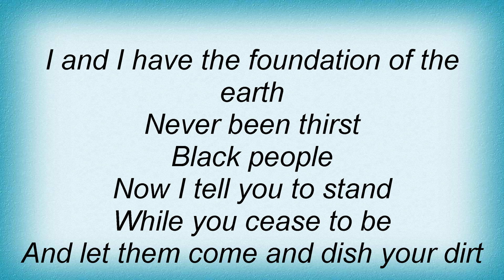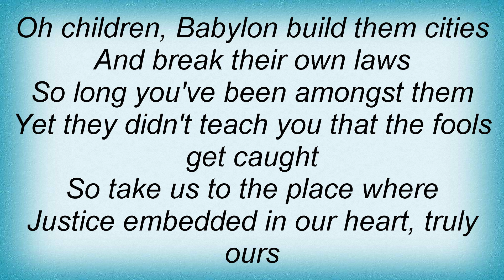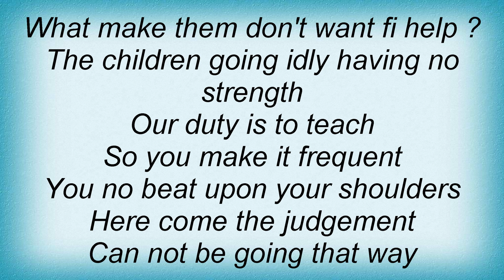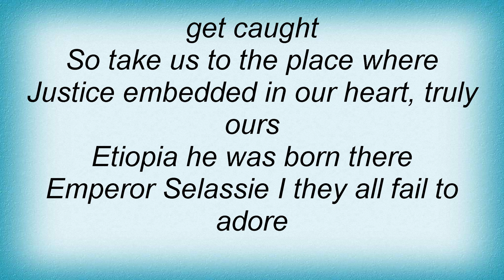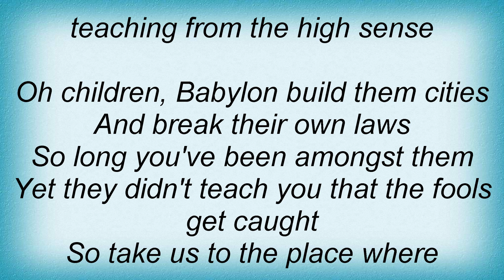Sizzla - Oh Children Lyrics